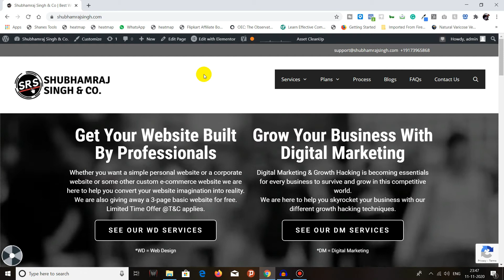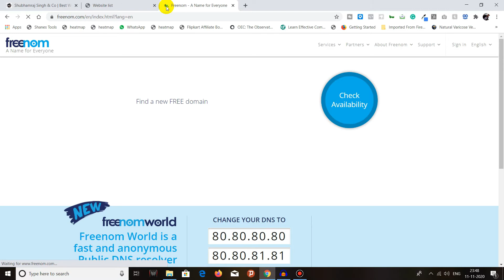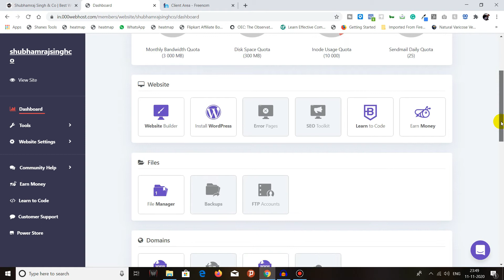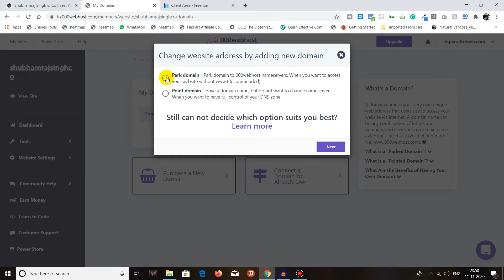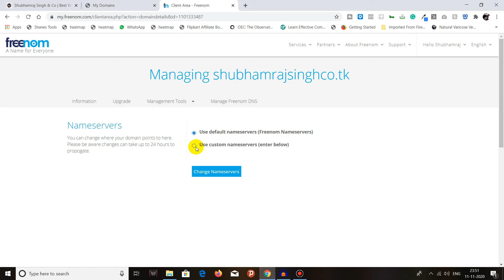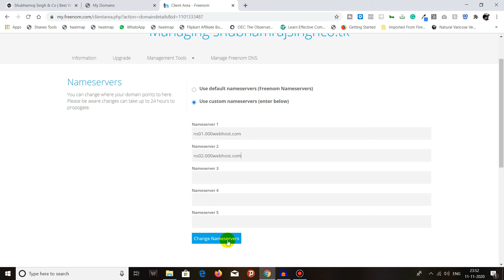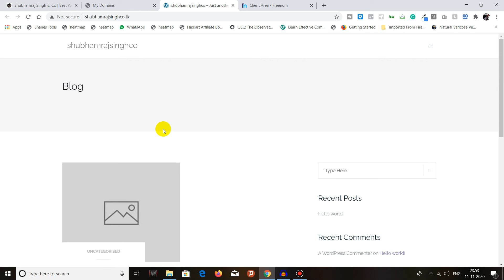How To Configure Custom Domain Name Nameservers With Your Web Hosting? | 000webhost & Freenom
T&C applies.

This video will show you How you can configure your custom domain name (Nameservers) with web hosting within 5 minutes.

TimeStamps

0:00 - Introduction
03:29 - Getting Nameservers
04:32 - Setting Up Domain Name
04:57 - Configuring Nameservers
06:00 - Freenom Client Area
06:48 - Checking The Successful Configuration

Cheers!

Links to software used by me -

Links to domain & web hosting registration used for website creation -

Links to products used by me -

The laptop used for editing ( Predator )
The chair used by me ( Boss Chair )
Mic used for recording ( JBL Earphone )
Secondary mic used sometimes for recording ( Boat Airdopes )